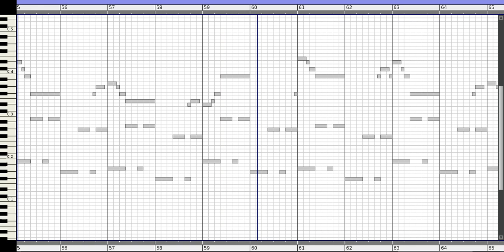Radix - Weather Girl (cover)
~~ I don't mind the rain,
'cause she carries the
sun in her pocket.